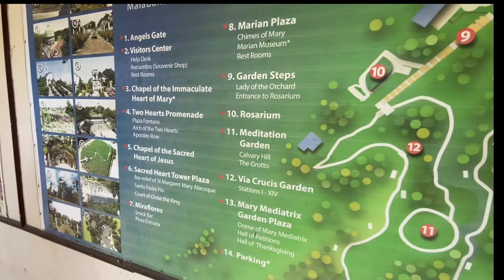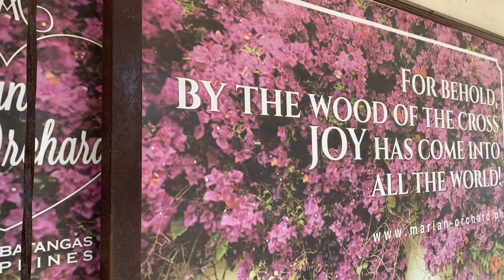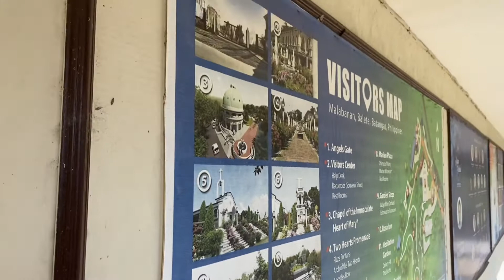BALETE BATANGAS’ MARIAN ORCHARD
Marian Orchard ay matatagpuan sa Balete Batangs, place  of prayer and reflection.
Tara na!